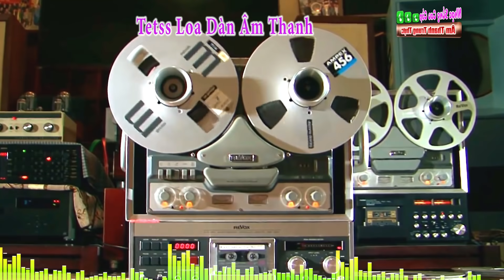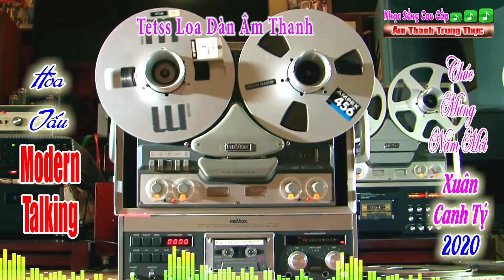Liên Khúc Hòa Tấu Modern Talking - Chúc Mừng Năm Mới Xuân Canh Tý 2020 - Nhạc Sống Cao Cấp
►Mời các bạn cùng thưởng thức những bản nhạc liên khúc hòa tấu modern talking chúc mừng năm mới xuân canh tý 2020 của nhạc sống cao cấp cực hay cực sạch và sống động khi mở dàn âm thanh lên, cùng cảm nhận những phút giây thư giãn khi nghe nhạc của nhạc  sống cao cấp , mong các bạn hãy ủng hộ cho kênh và nhớ đăng ký kênh nhé !